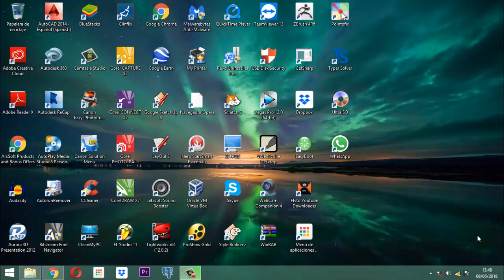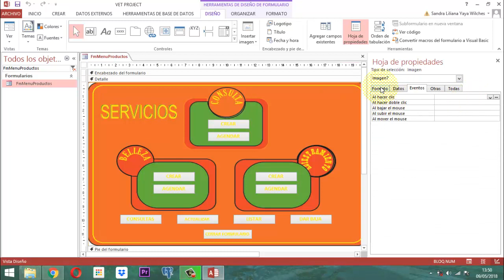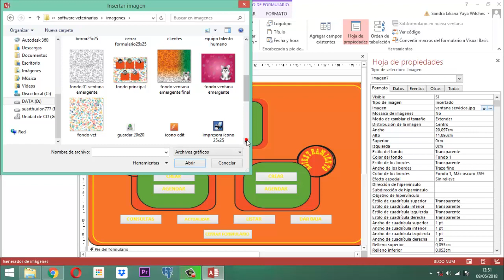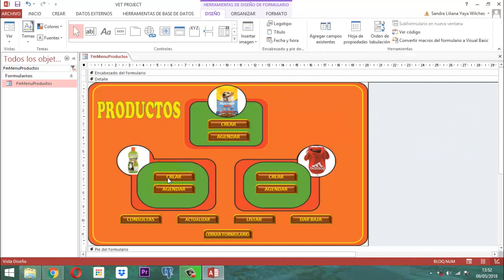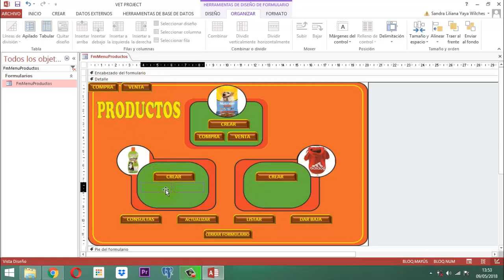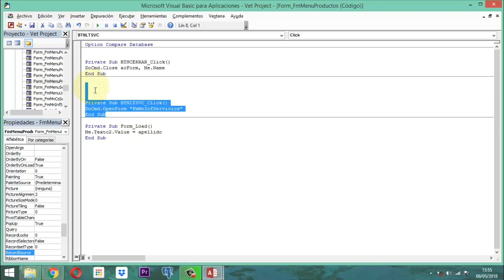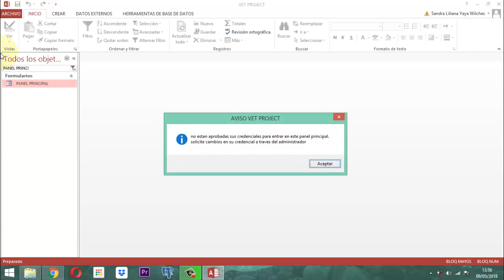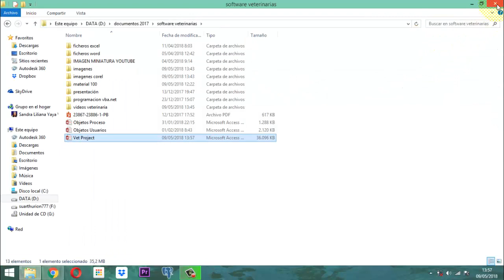Vet Project 116 Módulo Productos 03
Adaptación de los elementos que van a ser usados en el formulario del módulo productos de la base de datos relacional Vet Project del Proyecto Veterinario entrega 3.